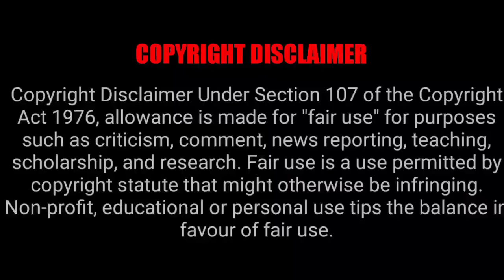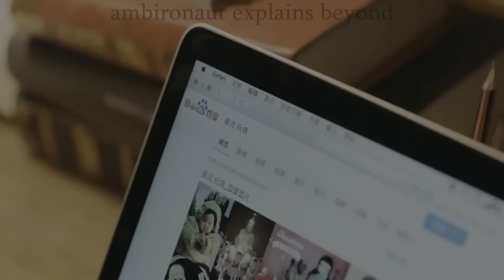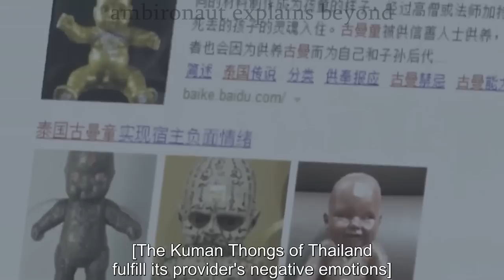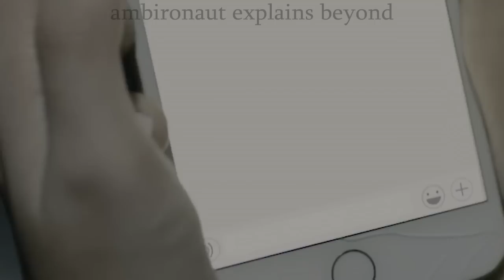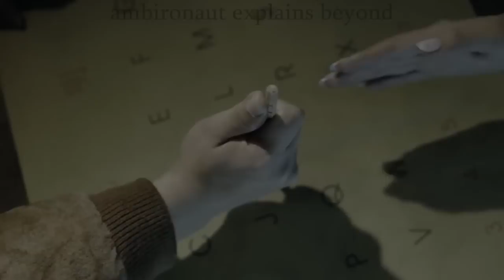BUNSHINSABA HIOCHI THE EARLESS Chinese horror movie explained in Hindi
synopsis: You Mei is feeling the pressure of living under the shadow of her more successful sister. After a failed suicide attempt, she finds an abandoned statue on the street and takes it home. When she discovers it is a Kuman Thong, she accidentally makes a blood sacrifice to it, unleashing the Jaroona spirit. After the death of a few of her close friends, she enlists the help of some goofy ghost hunters to suppress the spirit, who realize they are out of their depth. They then call the BiXian for assistance, but even she isn't enough to stop the Jaroona. They call upon the BiXian's arch nemesis Sadako as a final resort. Now BiXian and Sadako must put aside their differences and work together to defeat Jaroona and save You Mei.

PEACE